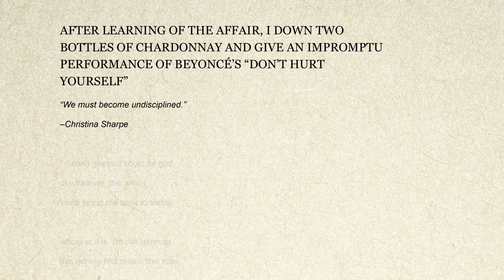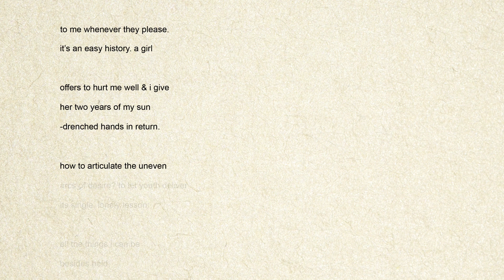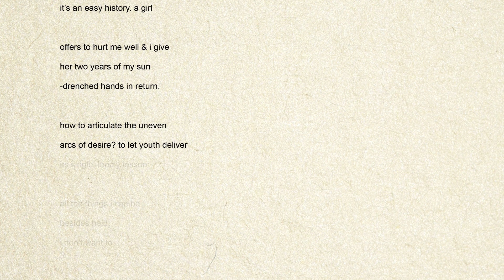Imani Davis reads "AFTER LEARNING OF THE AFFAIR, I DOWN TWO BOTTLES OF CHARDONNAY…"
Imani Davis (they/them) reads their poem, “AFTER LEARNING OF THE AFFAIR, I DOWN TWO BOTTLES OF CHARDONNAY AND GIVE AN IMPROMPTU PERFORMANCE OF BEYONCÉ’S DON’T HURT YOURSELF.”